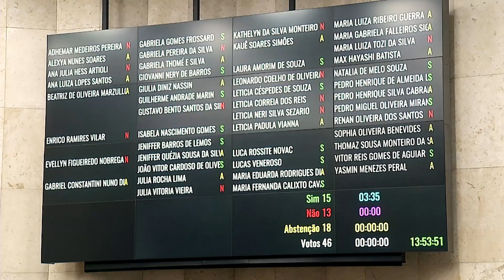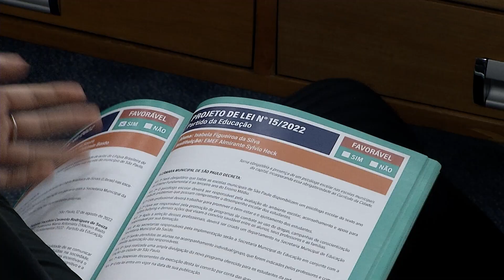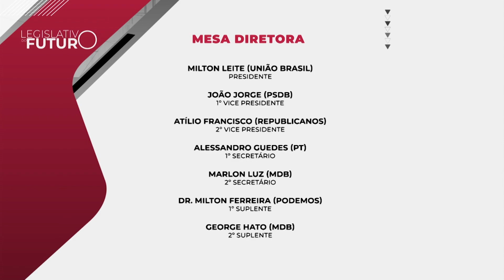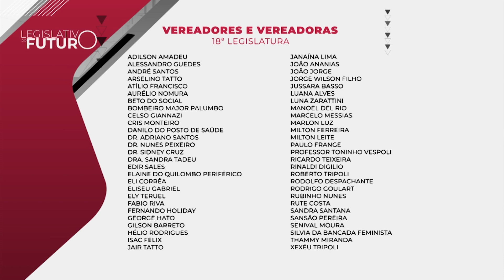Parlamento Jovem | Legislativo do Futuro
Nesta edição do Legislativo do Futuro, conversamos com a Daniela Queiroz e com a Lívia Tamashiro, integrantes da equipe de eventos da Câmara Municipal de São Paulo, para falar sobre o Parlamento Jovem, um programa que acontece aqui na Câmara e que oferece uma verdadeira aula de cidadania e democracia.

▶️Sobre o Legislativo do Futuro: apresentado por Carlos Maglio, o programa convida profissionais qualificados para explicar as inovações e procedimentos que movimentam o Legislativo paulistano.